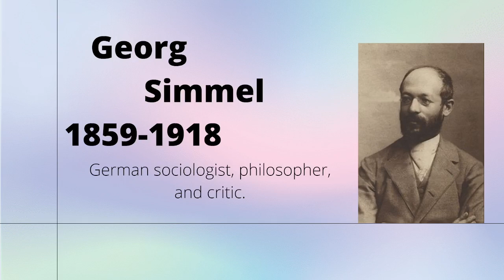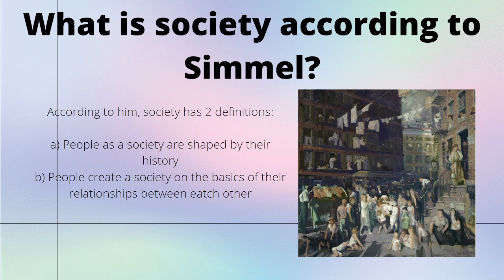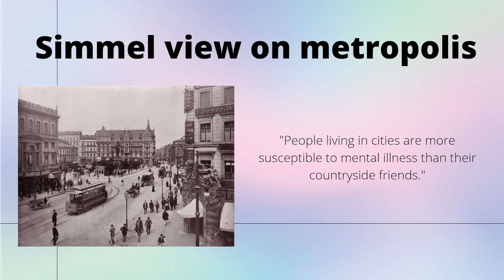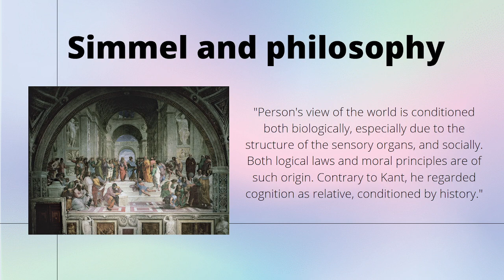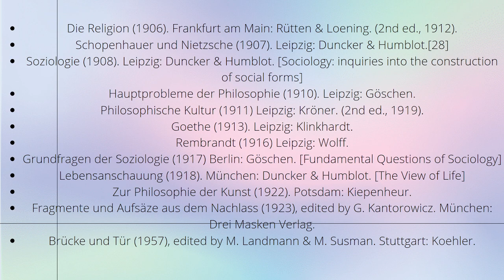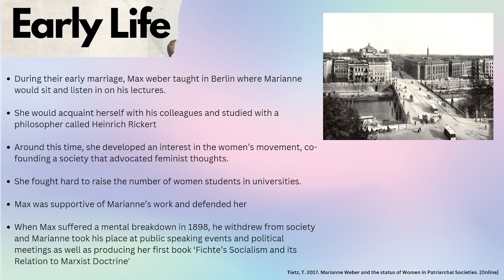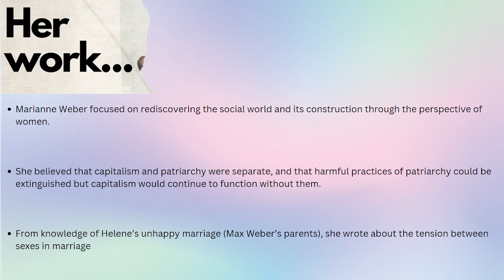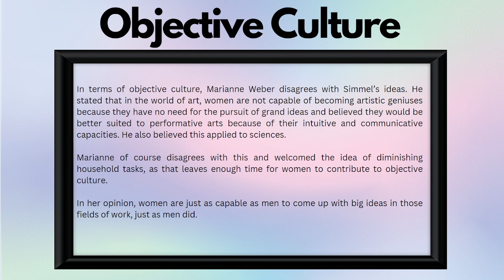Podcast about Georg Simmel and Marianne Weber by Katarzyna Witek and Mateusz Tomalkiewicz